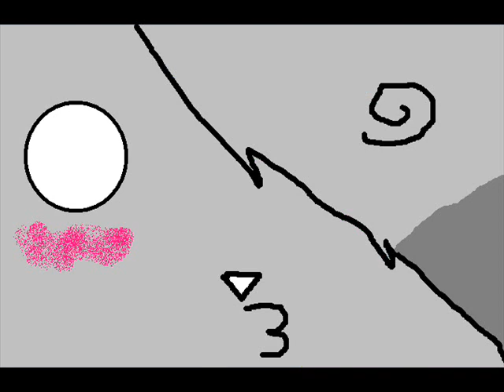art dump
this is some art work i did im sorry if its bad or you don't like it but these are pictures i make when im bored and if you say anything bad about gay people because of the pictures in here i will report block and flag you being against gay people is dicrimination! and half my friends are gay/bi im not but that dosen't mean it dosen't upset me when you say somthign bad about gay people!